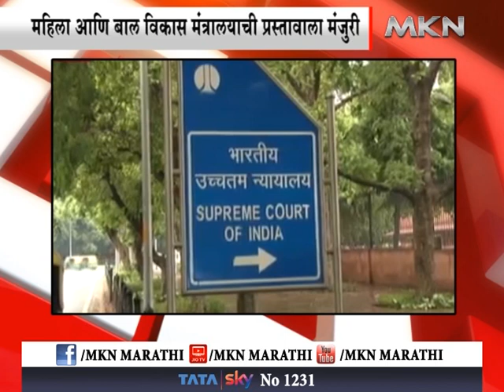महाराष्ट्रासह देशभरात १०२३ फास्ट ट्रॅक कोर्ट सुरू होणार